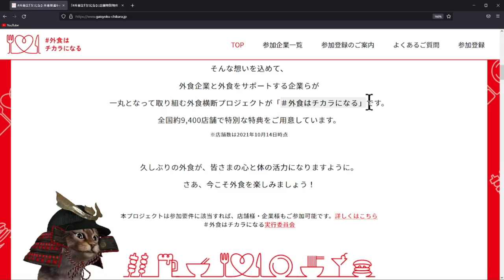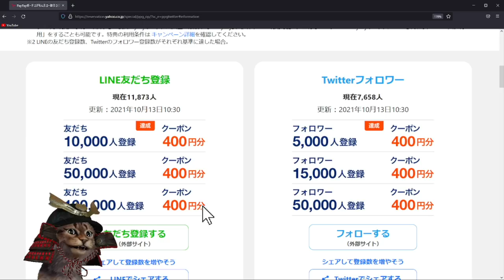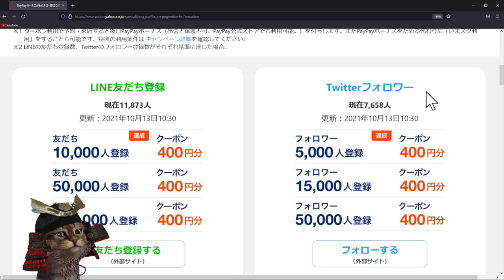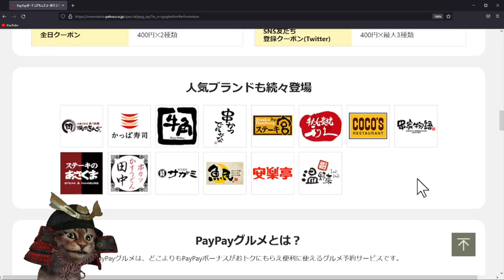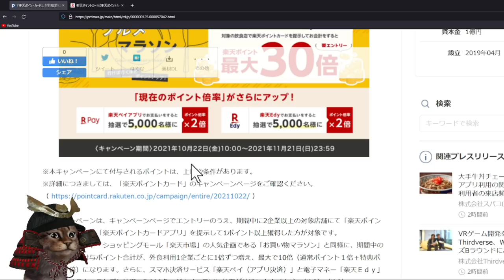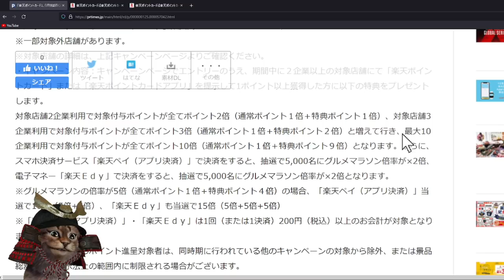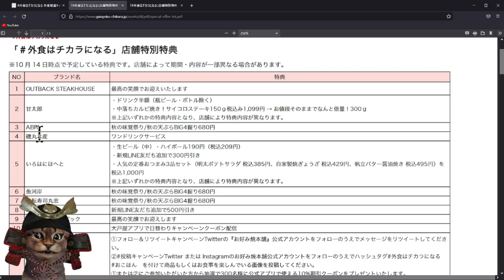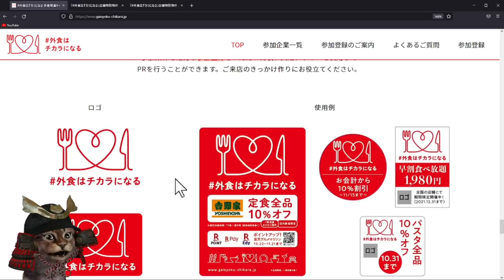PayPayグルメ誕生！d払い300％還元！楽天ポイントカードグルメマラソン！外食はチカラになる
【PR】 外食はチカラになる

00:00  外食はチカラになる
01:25 PayPayグルメ
04:33 d払い
05:57 楽天Pay楽天ポイント
08:33 お店独自の特典
10:07 まとめ